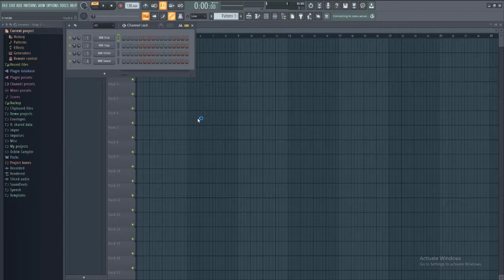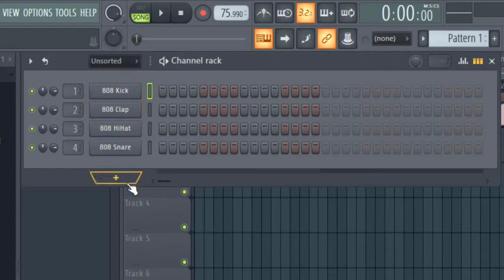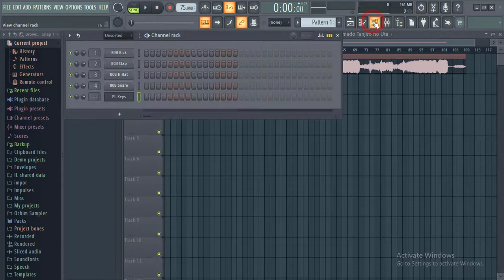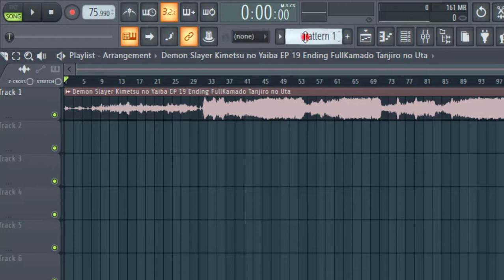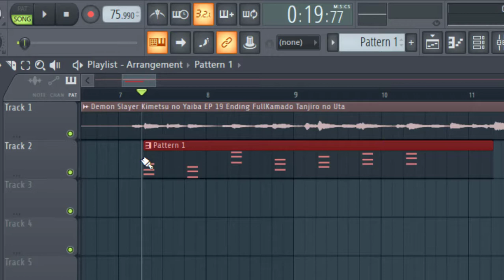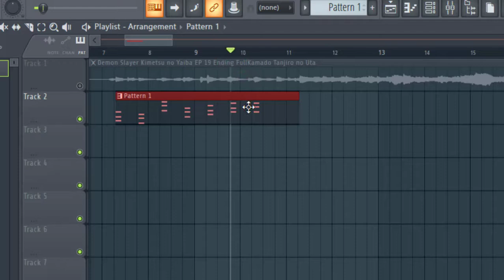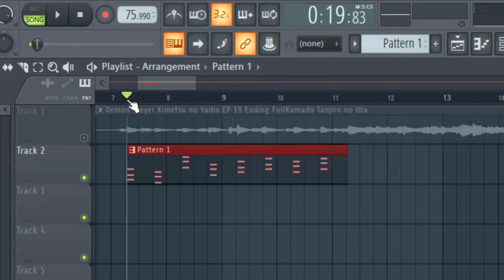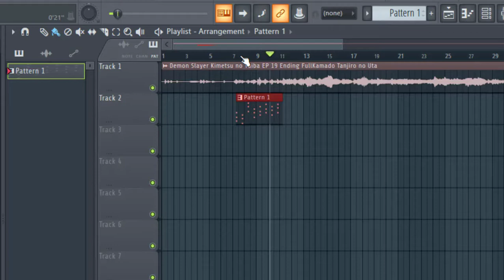Cara Deteksi Chord Lagu di FL Studio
Berikut ini adalah video tutorial UNTUK PEMULA cara cepat mencari atau mendeteksi chord pada sebuah lagu/ beat/ instrumental/ musik di FL Studio Khusus untuk lagu yang sudah terkenal/ beredar luas di publik karena kita akan bermain secara online menelusuri situs-situs penyedia chord lagu.
Bagaimana dengan musik yang belum terkenal atau beredar luas?.. kalian bisa cek di video tutorial saya yang ini :

Jika tutorial ini bermanfaat untuk kalian, jangan lupa tinggalkan jejak dong.. biar ada timbal baliknya... mantap. !!!